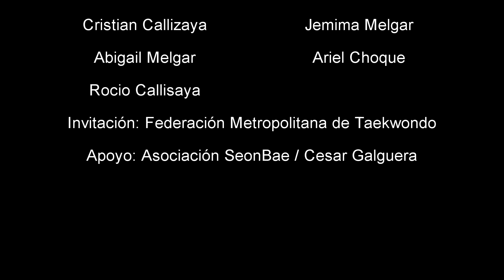IYF TAEKWONMU TORNEO METROPOLITANO 2017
IYF Taekwonmu Team en el Torneo Metropolitano 2017